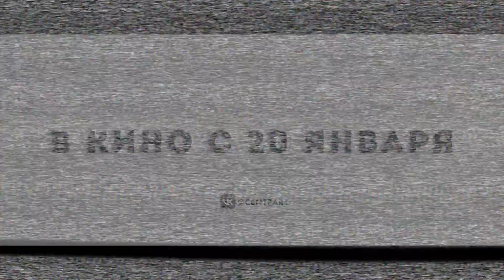Код 355 — Русский трейлер (2022)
О фильме: Пять женщин вместе противостоят глобальной организации, владеющей мощным оружием. Героини создают группу под кодовым названием «355» и пытаются сделать все, чтобы спасти мир от погружения в полный хаос.

Оригинальное название: The 355
Страна: США, Китай
Дистрибьютор: Централ Партнершип
Режиссер: Саймон Кинберг
Жанр: триллер, боевик

В ролях: Джессика Честейн, Лупита Нионго, Дайан Крюгер, Пенелопа Крус, Фань Бинбин, Себастиан Стэн, Эдгар Рамирес, Рафаэль Аклок, Джейсон Вонг